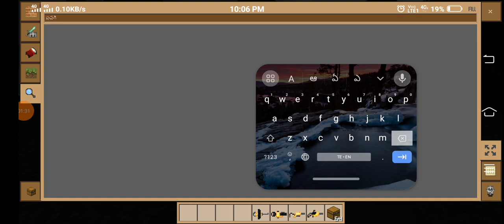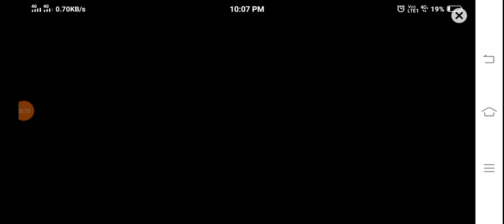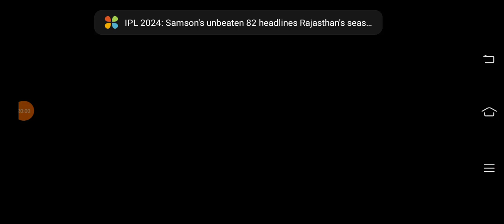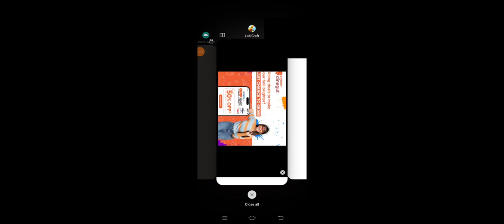Choo-Choo Charles Gameplay In Minecraft. Hindi. Makdi Train Game #01